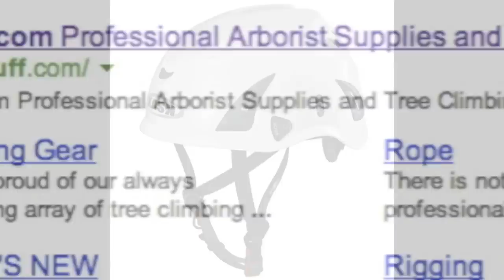Stein Arbor Trolley vs Competitor Log Cart - TreeStuff.com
This video compares, using the same material, the Arbor Trolley and a high end competing log cart.

Comment and let us know what YOU think?